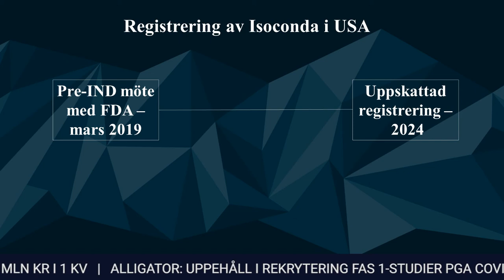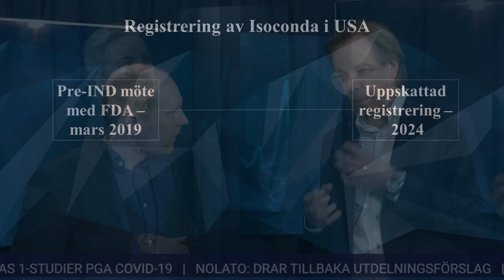Healthcare Direkt v.14: Sedana Medicals vd om sedering av covid-19 patienter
00:36 Sedana Medicals vd Christer Ahlberg
01:30 Sedana Medicals verksamhet
05:08 Leveranser under covid-19
07:04 Tillgången av respiratorer från bland annat Getinge och Drägerwerk mfl
09:54 Användning av Sedana Medicals produkter i patienter med covid-19
12:55 Sedana Medicals väg för registrering av Isoconda i USA
15:38 Framgångsfaktorerna för en lyckad USA-lansering
18:02 Initiativ under covid-19 från bland annat Synact Pharma, Qlife, Glycorex och Vicore Pharma

Healthcare Direkt är programmet där vi pratar om veckans händelser inom life science. I veckans avsnitt gästas vi av Sedana Medicals vd Christer Ahlberg som går in på hur bolaget på ett nytt sätt kan söva patienter genom sedering med sitt leveransverktyg Anaconda och läkemedlet Isoconda. Behandlingen har även en intressant möjlighet att behandla patienter smittade av covid-19.

I nyhetsdelen av programmet tar vi upp ett flertal initiativ som börsbolag kommit upp med under den senaste veckan relaterat till covid-19. Gemensamt för flera av dessa bolag är att de har uppvisat större intradags kursrörelser. Hur ska man se på dessa satsningar och hur ska man som småsparare ställa sig till detta är några av de aspekter vi berör.